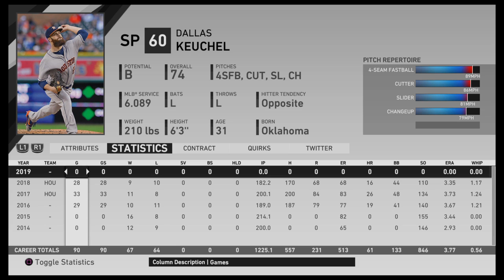E:825A 19-10-2- SUPER JOE 2019 Year End Statistics -- League Wide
E:825A 19-10-2- SUPER JOE 2019 Year End Statistics -- League Wide -- Watch live